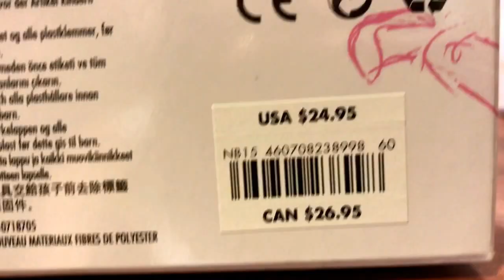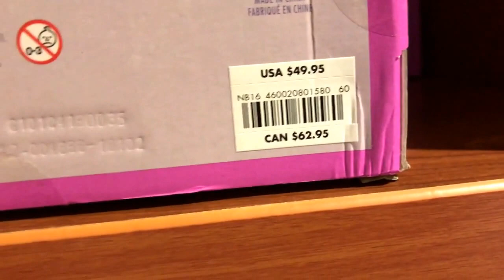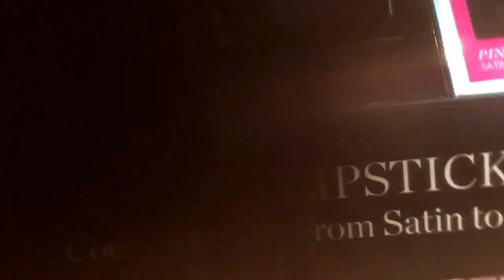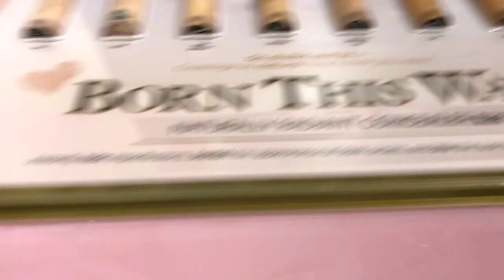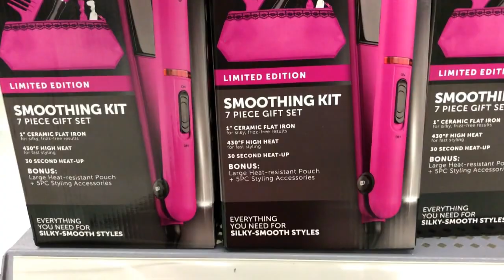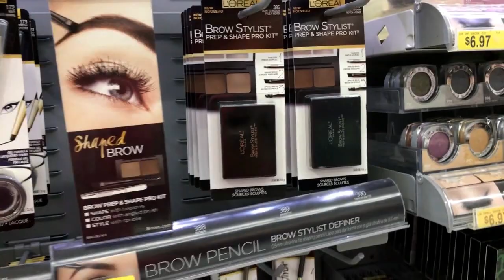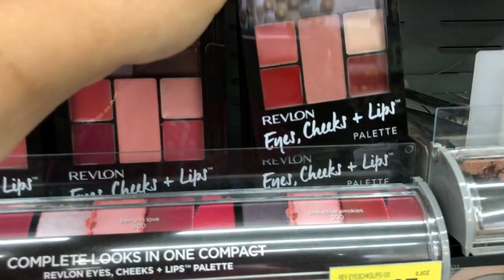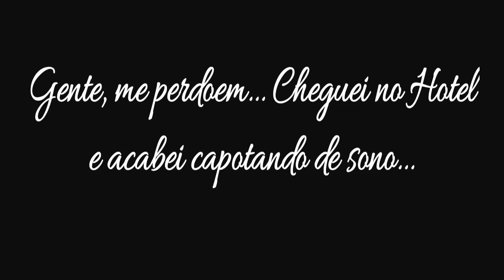PREÇOS de MAQUIAGEM no Walmart de Orlando